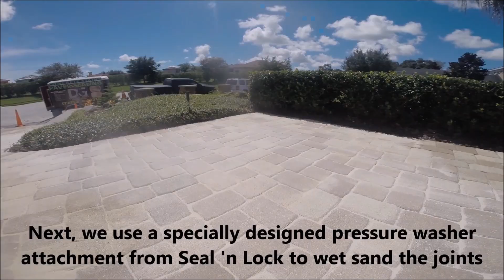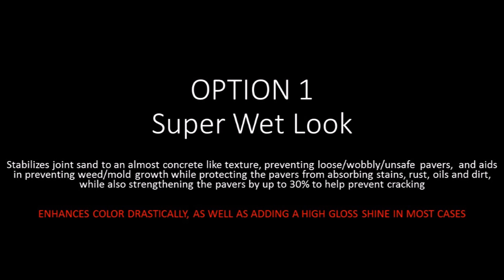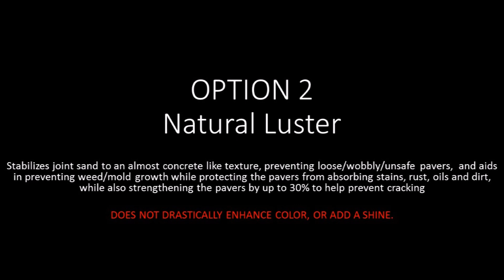Brick Paver Sealing in Pasco, Hernando, Hillsborough Tampa & all surrounding areas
This video illustrates the Dura Guard Paver Sealing process for sealing brick pavers, as well as a compilation of brick paver surfaces sealed with both Seal N Lock Super Wet look paver sealer as well as Seal N Lock natural luster.
We are central Florida's paver sealing experts, servicing Pasco, Hernando, Hillsborough and now the Orlando areas!